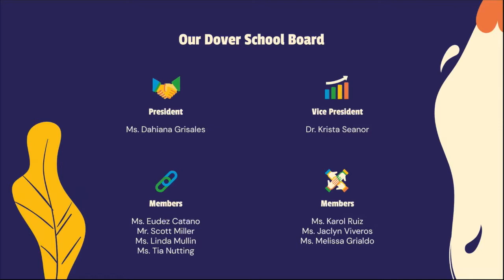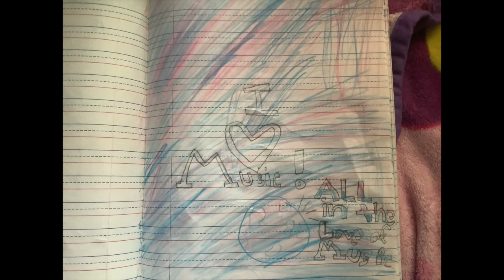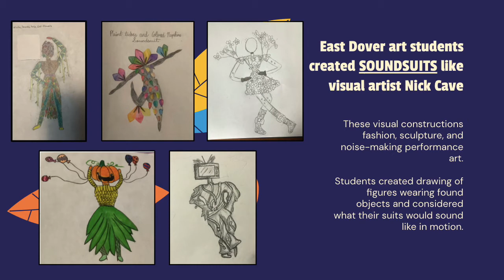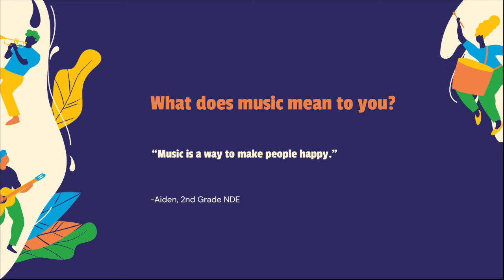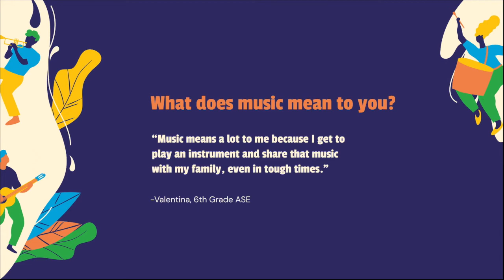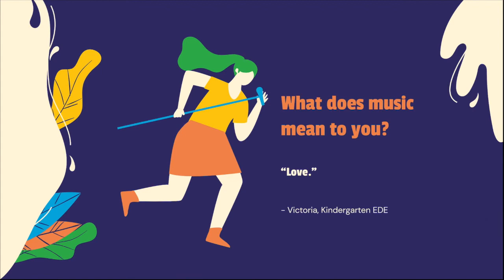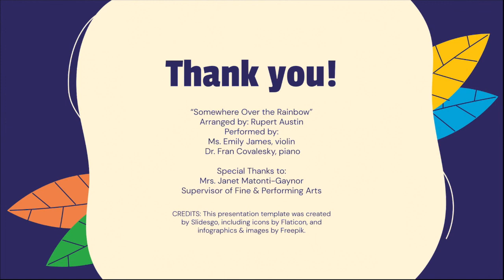MIOSM 20 21 FINAL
Dover School District celebrates Music in Our Schools Month!  Please enjoy this compilation of performances, artwork, and poetry all prepared and performed by our K-6 students from their living rooms!  Thank you to our music teachers Mr. Wallens, Dr. Covalesky, Ms. James, and Ms. Malko for offering our students this opportunity to share their love of music!